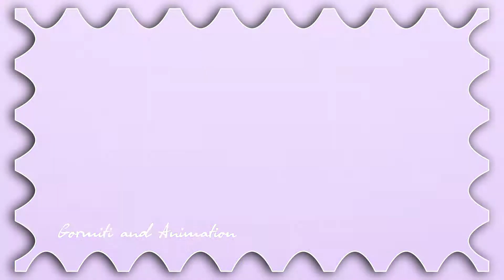~✩ Клип Айкор|Соник|Аоки|Эми "Мужички" [Заказ] ✩~